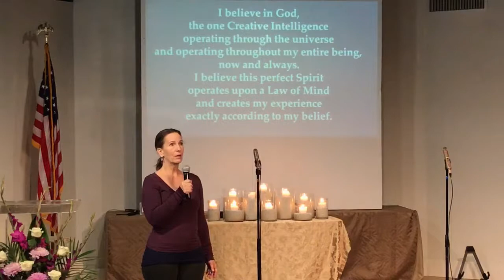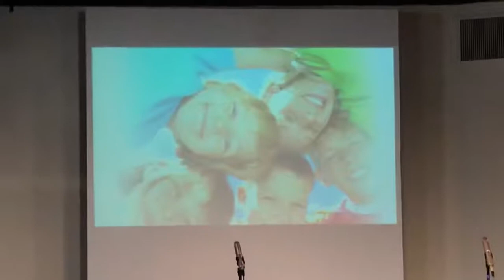Embracing the Divine: The Pathway of Possibility and Transformation